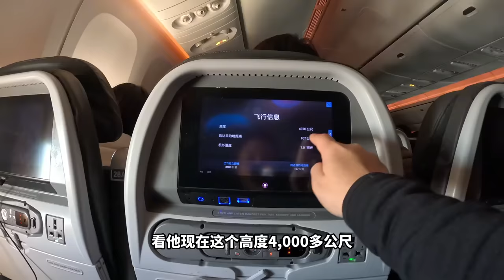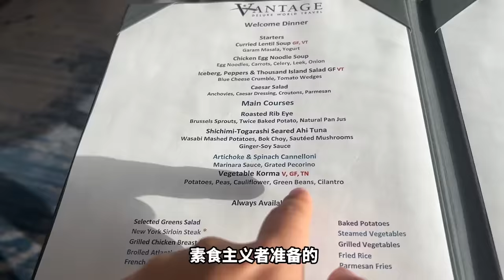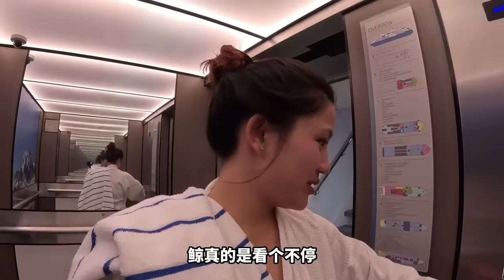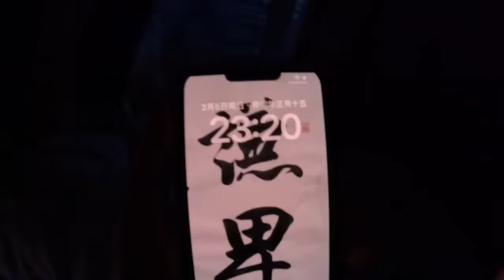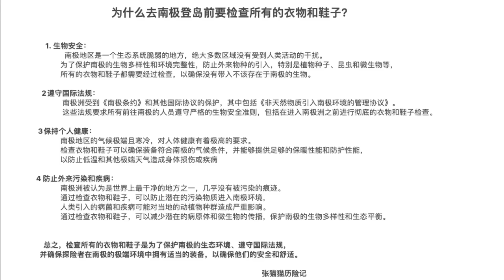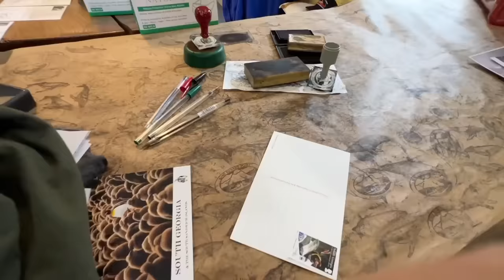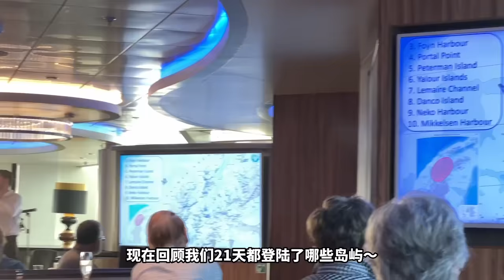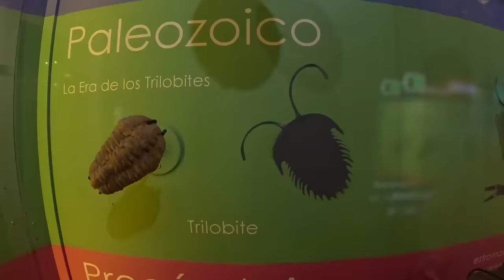【南极旅行全记录 | 张猫猫历险记】送给自己27岁的生日礼物：27天南极之旅，看遍各种企鹅，体验真实的冰雪世界，费用太实惠！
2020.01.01开启本命年独自环球之旅🌏
一个人、两个包、一颗自由无畏的心
用脚步看世界的背包客、记录最真实的旅行纪录片
想深度游历全世界，热爱极限运动🏄♀️🏂🪂
不带人旅行 有缘路上见

（所有视频均为自拍自剪自后期，更新的视频比实时延时几个月，更新不易，敬请谅解，谢谢各位❤️）